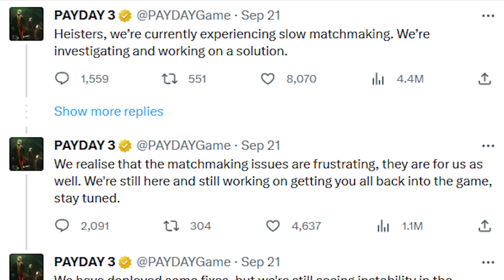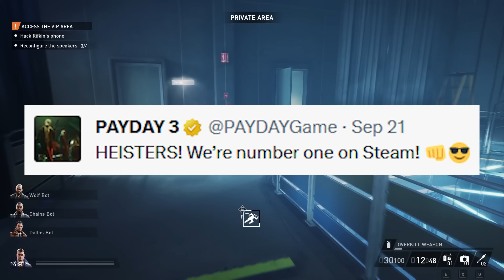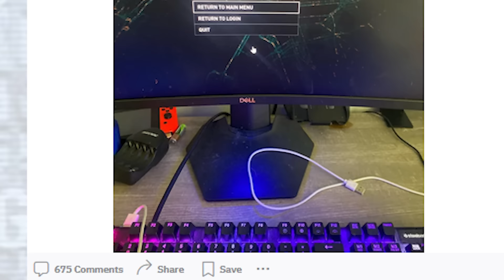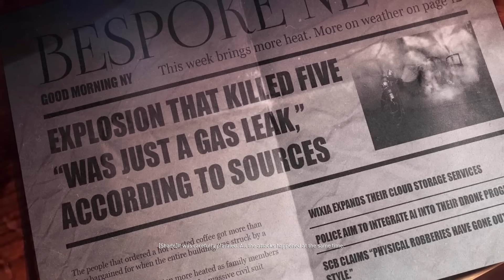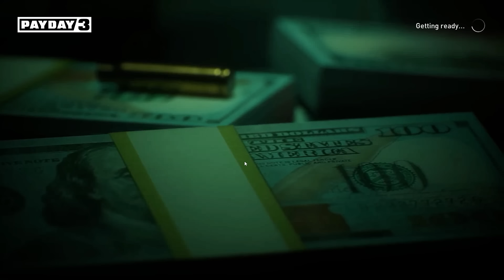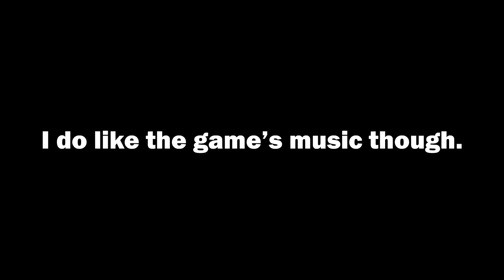PAYDAY 3 Review | ALMOST™👊😎FUNCTIONAL™ Edition™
After a horrifyingly bad launch, Payday 3 is now somewhat playable. Or is it?

Will Dallas ever get that medic bag? Will Hoxton be replaced AGAIN? Find the answers to these questions and more by watching the video all the way through, liking the video, subscribing to the channel, DMing me your mom's phone number, and giving me access to your bank account. You are now manually breathing.